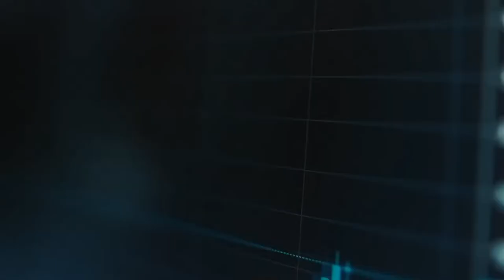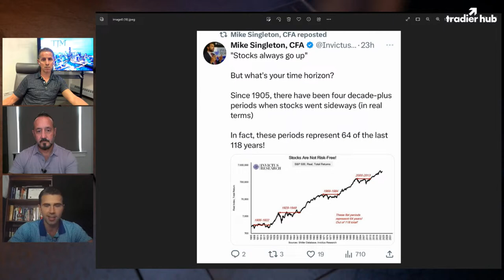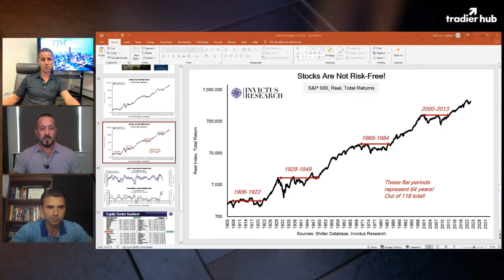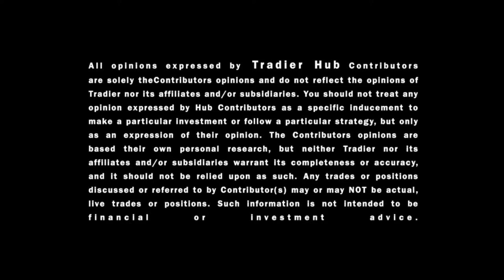Traders Edge Ep. 13 | Special Guest Mike Singleton From Invictus Research | 10.25.23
📊 In-Depth Discussion on Gold, Bitcoin, Inflation, and Government Spending 📉

Join us for an engaging conversation where we dive deep into the world of finance and economics. In this thought-provoking discussion, our expert guest, Mike from Invictus Research, shares valuable insights into several critical topics:

🪙 Gold and Bitcoin: Is gold still a reliable asset, and what's driving the recent surge in Bitcoin's value? Mike provides his perspective on these two popular investments.

💹 Technology's Impact on Inflation: How is advancing technology reshaping the landscape of inflation? Find out if AI and other tech trends are helping to keep inflation in check.

💰 Government Spending: Is the recent wave of government spending irresponsible, or is there more to the story? Discover the potential consequences of ongoing fiscal deficits.

📈 The Future of Interest Rates: Can we adapt to a new interest rate regime, and what does this mean for everyday consumers and investors? Mike offers insights into the evolving economic environment.

If you're looking to gain a better understanding of financial markets, investments, and economic trends, this discussion is a must-watch. Join us for a captivating exploration of these topics and more.

Stay informed and make informed decisions in today's ever-changing financial world.